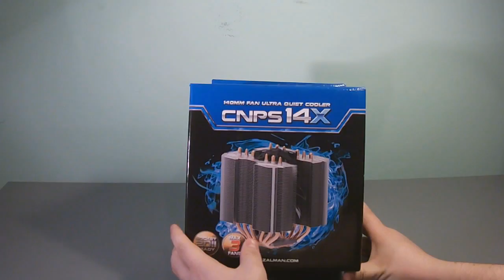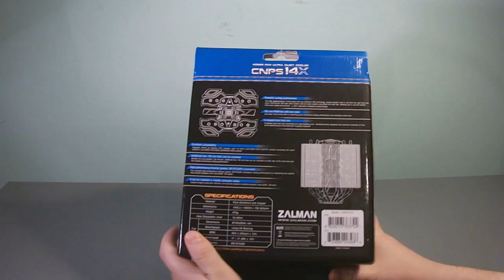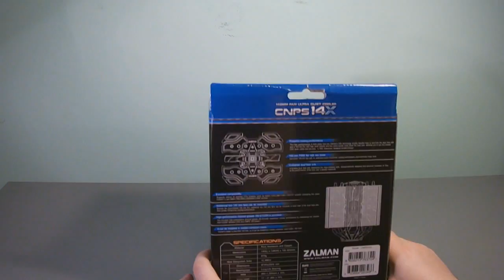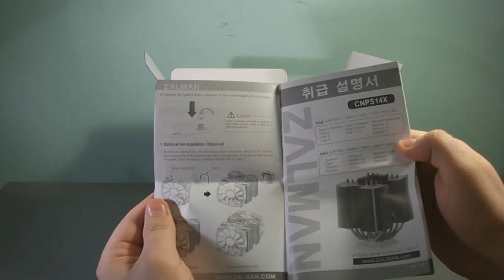Zalman CNPS14X - Unboxing Magyarul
Megérkezett a processzorhűtőm is- amellyel derék 12 Celsius fokot spóróltam a hűtőn, illetve egy tucat decibelt!